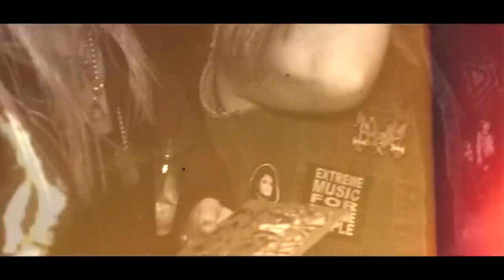CRASHDÏET - We are the legion - OFFICIAL MUSIC VIDEO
Directed by Jimmy Johansson / Super Lino Puro Productions